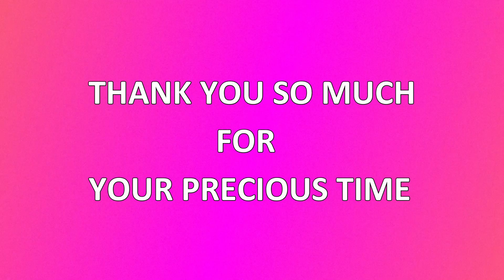28 KILLS🔥 Destroyed Every Player 🥵 İpad Generations,6,7,8,9,10,mini,5,6,7,Pro,10,11,12 | Pubg Mobile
28 KILLS🔥 Destroyed Every Player In Seconds 🥵 İpad Generations,6,7,8,9,10,mini,5,6,7,Pro,10,11,12

Controls - 4 fingers +gyro
Server - Asia
If You Have Any Question About My Content Then Please Contact Here